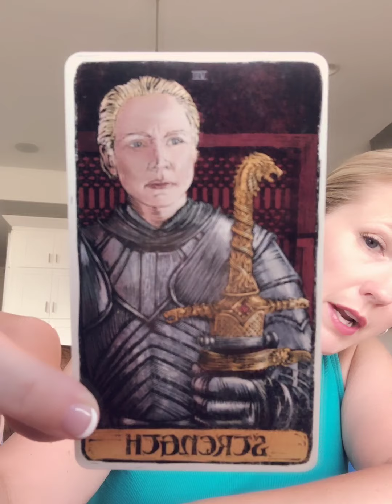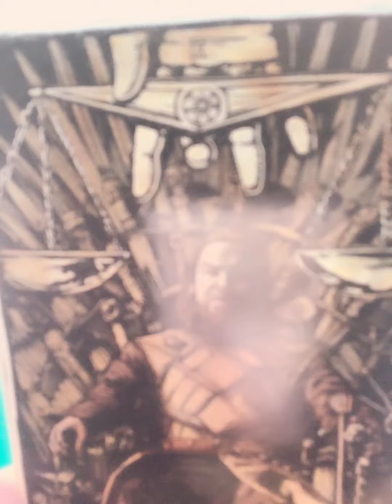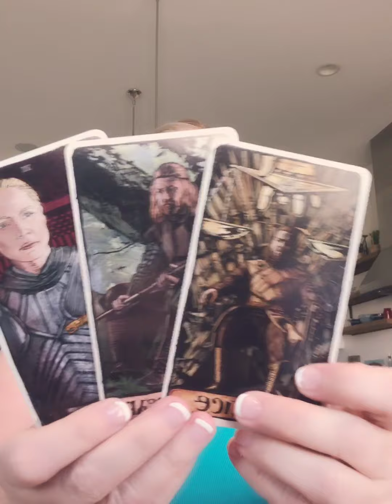Daily Tarot July 8 2020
All about Strength in decision making and fair outcomes!!  Great vibe today!